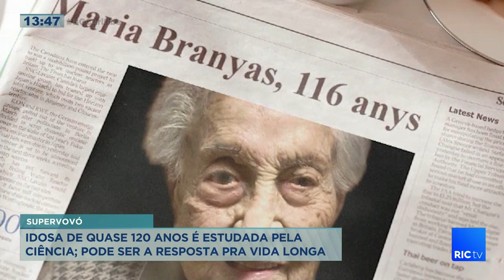Idosa de quase 120 anos é estudada pela ciência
A senhora de 120 anos pode ser a resposta para uma vida longa!